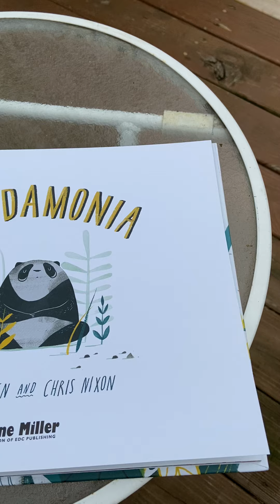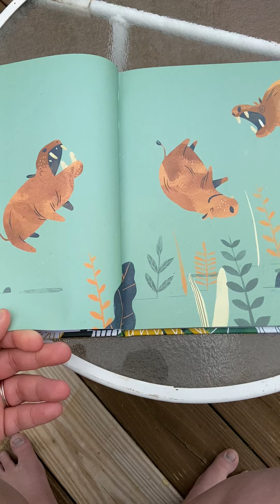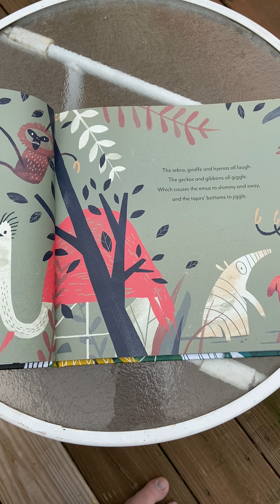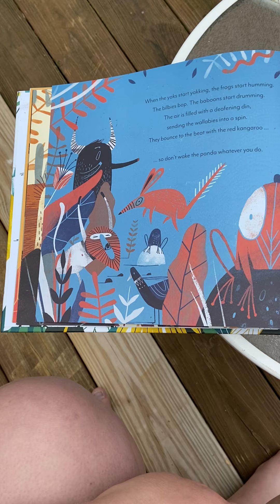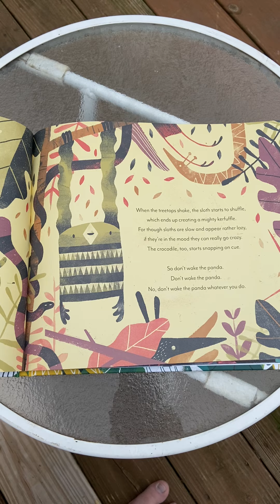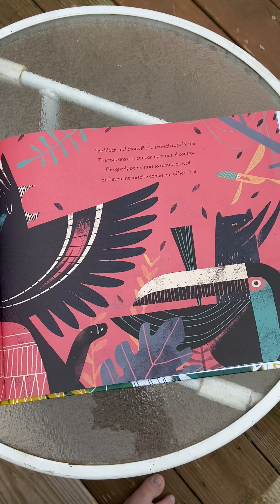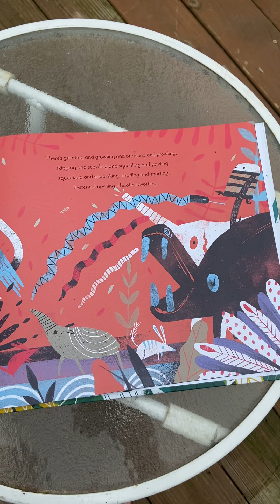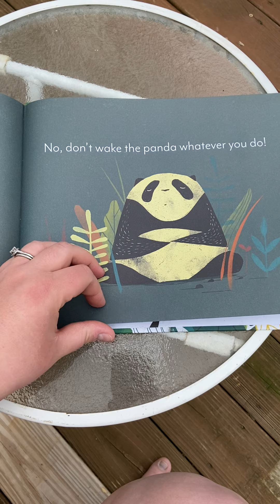Pandamonia by Chris Owen and Chris Nixon